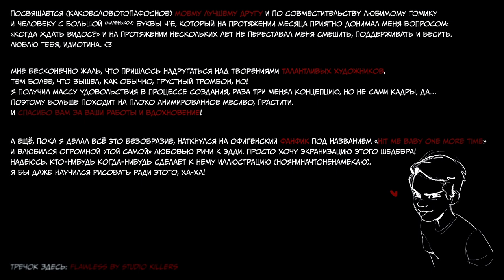IT | Reddie: Richie & Eddie | Deathbeds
Artists on Twitter:
(надеюсь, никого не забыл)